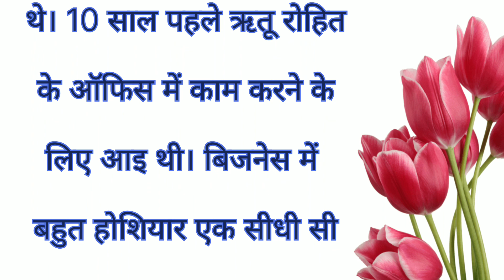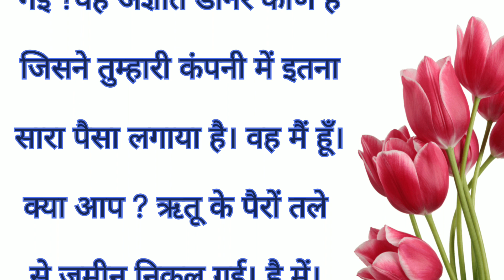रुला देने वाली कहानी - इंतजार ( story ) #2023 tarending youtubevideo ayie jante hain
रुलाने वाली story आइए जानते हैँ कहानियाँ कहानी
इमोशनल story
# प्यार वाली story
रुला देने वाली स्टोरी
गरीब लड़की की कहानी